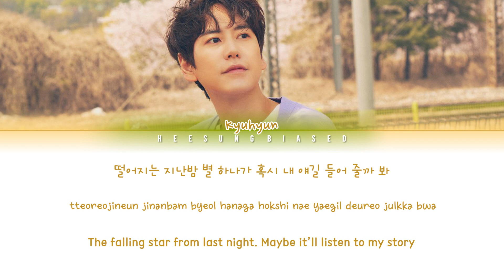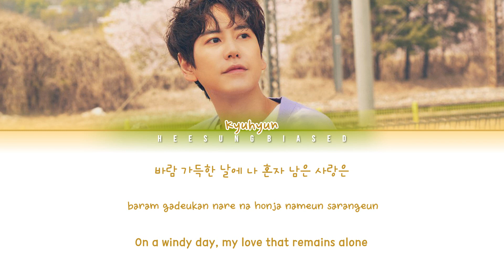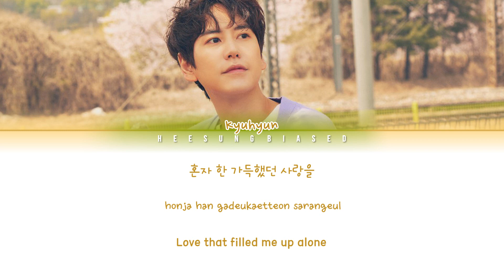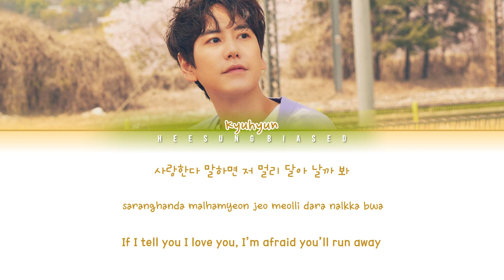KYUHYUN 규현 '애월리 (Aewol-ri)' Color Coded Lyrics [Han/Rom/Eng]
JUST BRINGING IT BACK WITH BETTER TRANSLATIONS.

►Artist: KYUHYUN (규현)
►Song: Aewol-ri
►Album: 'The day we meet again - Single'
►Released: 20.05.19